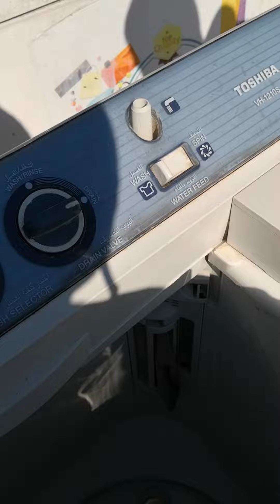انتبه من الجيربوكس الجديد